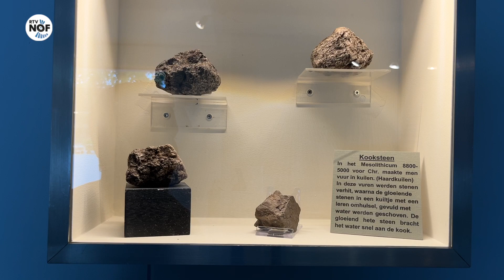Moai Fuort S2023 #8: Vrijwilliger Vellinga trots op 'pronkstuk' vuistbijl